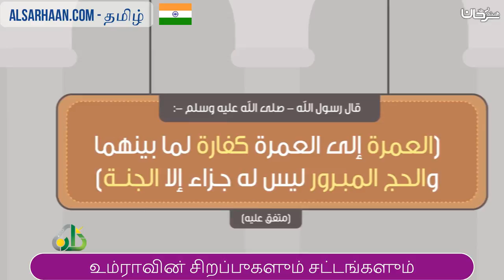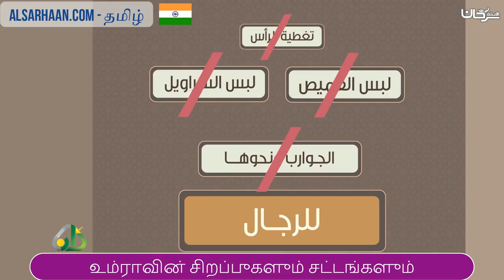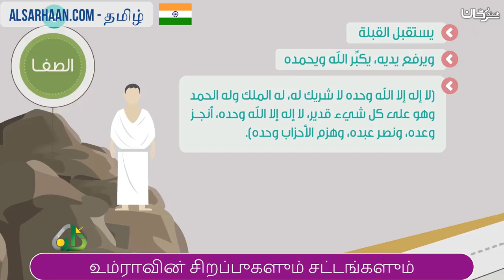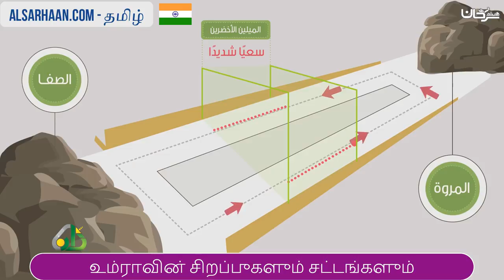உம்ராவின் சிறப்புகளும் சட்டங்களும் صفة العمرة